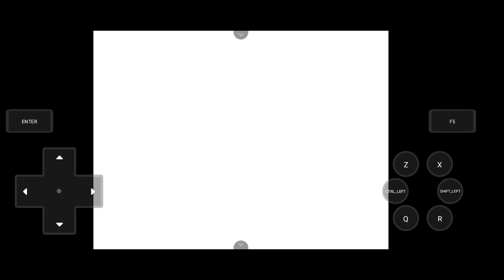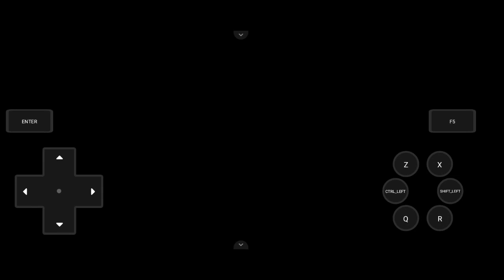Post Game : GS Ball Mission | How to Catch Ho'oh & Celebi, Legendary Dogs (Pokemon Infinity Android)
Hello guys!
Salah satunya adalah menangkap Ho'oh! Pokemon Legendary Burung Phoenix...dan juga kalian bisa menangkap Celebi dan 3 Anjing Legendaris!

Ho'oh and Celebi
00:33 Step 1 Go to Prof.Thorn Lab
01:02 Step 2 Go to Virtual Briefing Room
01:19 Step 3 Accept the Mission (The Yellow Ball)
01:45 Step 4 Climb the Brass Tower
04:42 Step 5 Take the GS Ball
05:08 Step 6 Catch Ho'oh (Save Dulu)
06:11 Step 7 Go to Genisis Forest
07:32 Step 8 Put the GS Ball in The Shrine
07:46 Step 9 Wait 24 Hours to Ecounter Celebi
Legendary Dogs
08:37 Step 1 Ecounter Raikou
10:50 Step 2 Ecounter Entei
12:22 Step 3 Ecounter Suicune